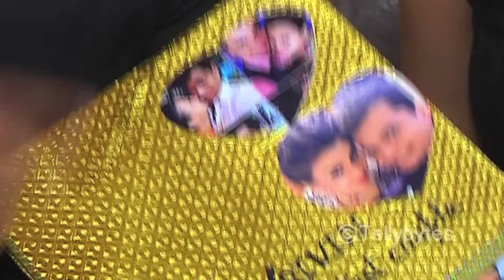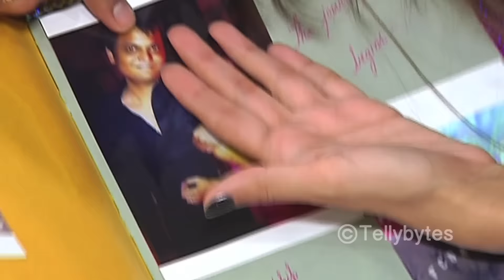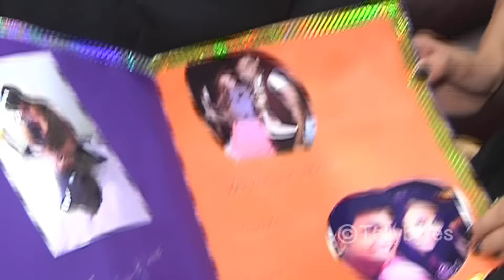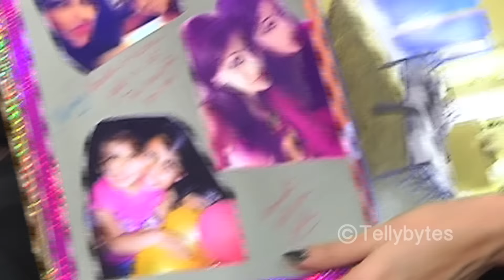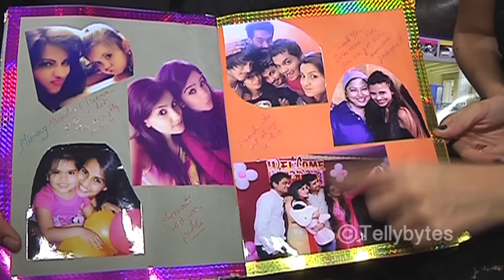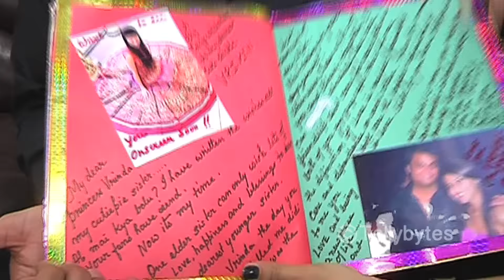Vrinda Dawda amd Bhavin Mehta recieve Gifts from fans